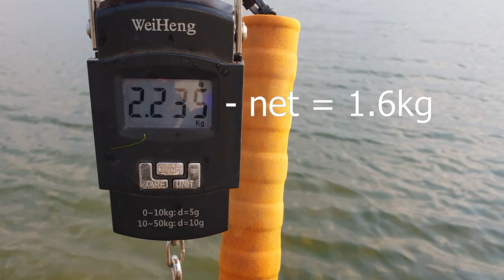Rietvlei Dam 2021 Vlog 3 - biggest one yet, water very low...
Our third visit to Rietvlei Dam this season. We caught our biggest one yet, a feisty, healthy 1.6kg bass but the session was cut short by some unexpected weather (stupid Windguru).

The water level has dropped even more and you can now walk around the reeds which is weird. There are almost no more spots anymore, just one long bank.